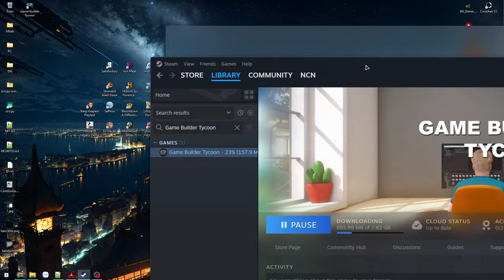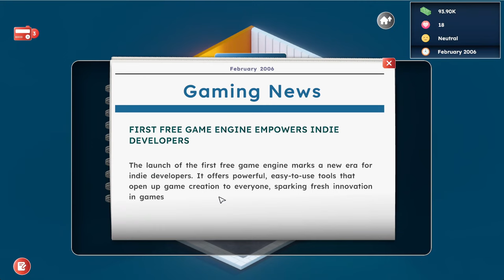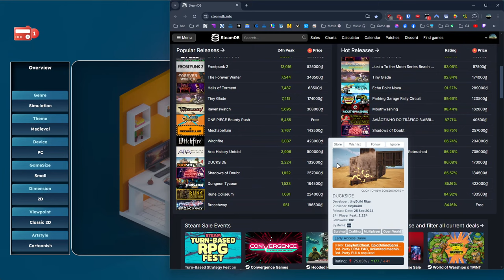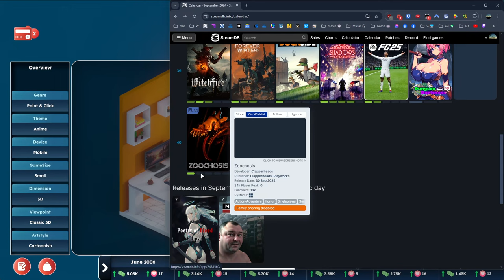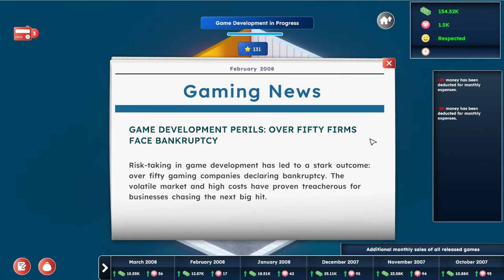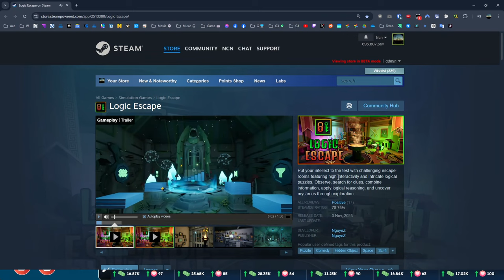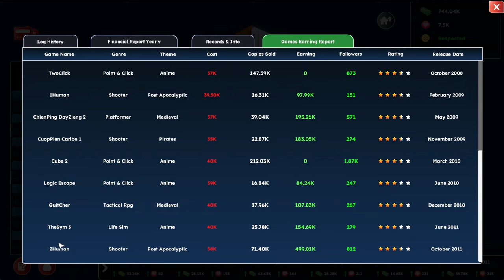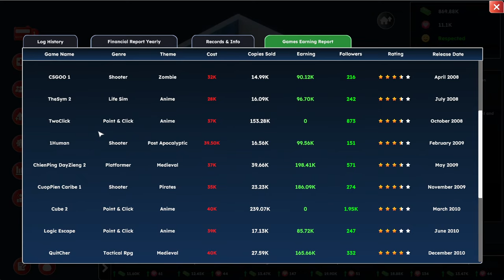10 năm làm game - Mở công ty riêng - Ra mắt siêu phẩm 10 trên 10 - Game Builder Tycoon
Game Builder Tycoon

00:00 - Giới thiệu game
05:01 - Hướng dẫn mở đầu
16:57 - Hết xiền đi vay nợ
35:19 - Chính thức phá sản 🥲
56:45 - Siêu phẩm Game 9 điểm
1:24:47 - Logic Escape thất bại
1:53:03 - Nâng cấp Studio mới
2:00:51 - Game 10 trên 10